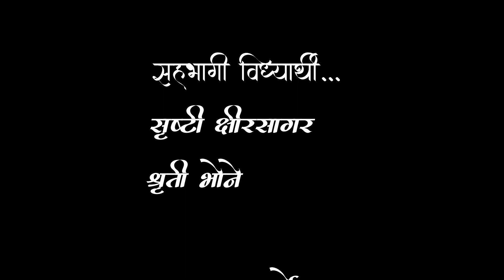Nako jau tu nako office sat hey nako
Organised by :- Shree Shiv Ganesh Mandal, Mulawa.
Participates are :- Shrusti Kshirsagar & Shruti Bhone